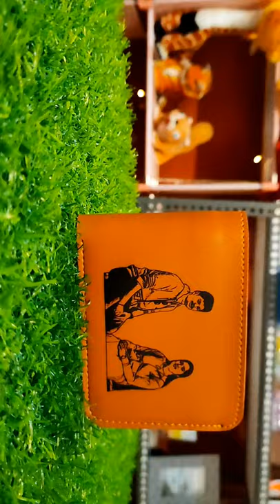👌Photo wallet🧧 three colours available🤟